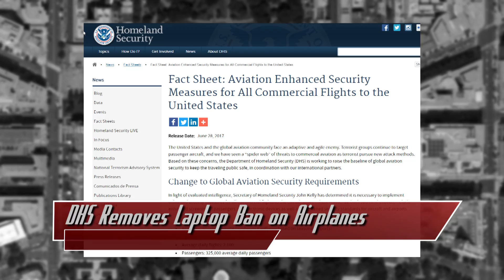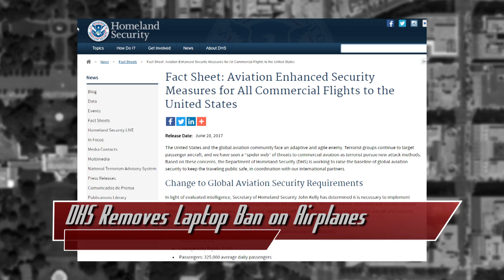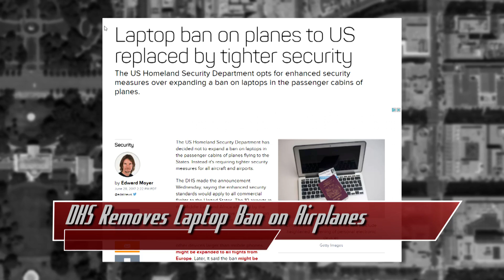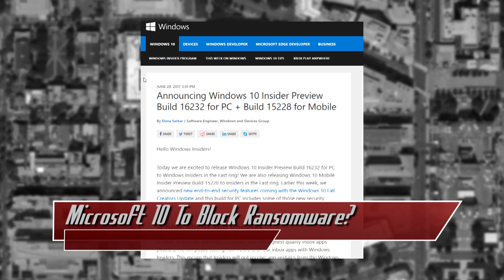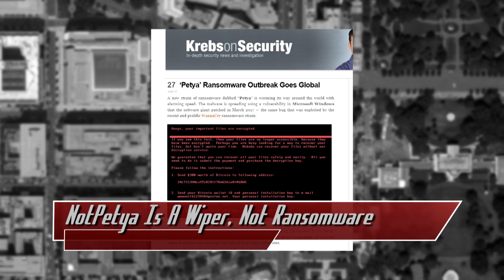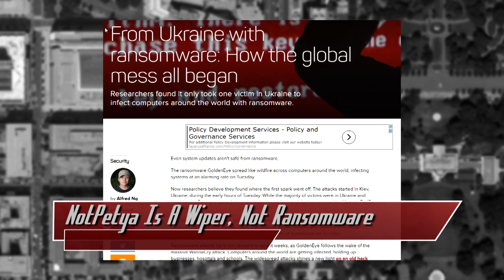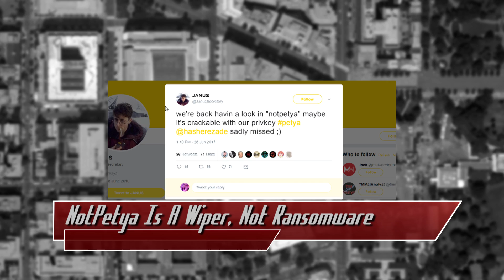DHS Removes Airplane Laptop Ban, NotPetya Is a Wiper - Threat Wire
Hak5 -- Cyber Security Education, Inspiration, News & Community since 2005:
DHS Removes Laptop Ban on Airplanes, Microsoft 10 To Block Ransomware?, and NotPetya Is A Wiper, Not Ransomware.  All that coming up now on Threat Wire.